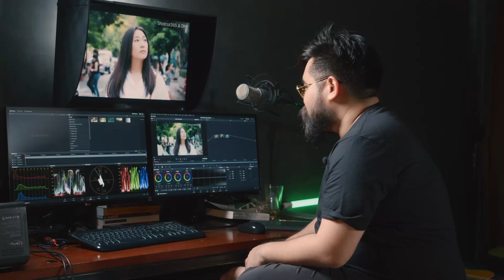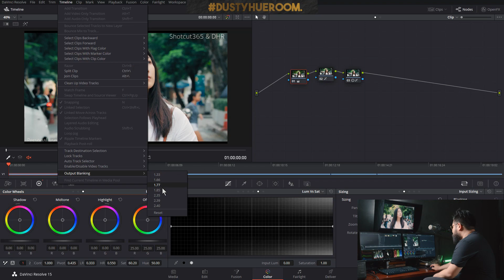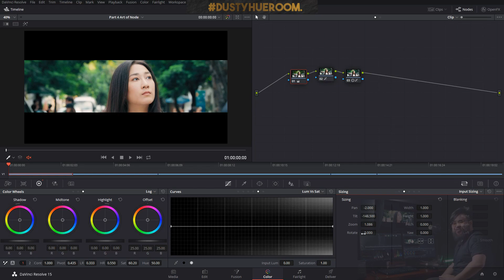Easy Letter Box in DaVinci Resolve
DustyHueRoom English Version : Timeline Frame rate

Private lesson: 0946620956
(Skype : DustyHueRoomColourLab)

About me,
Sothorn Jinn Chudpimai
DaVinci Resolve Advanced Certified Trainer by BlackmagicDesign
Film Instructor at Creme Academy Thailand / RangsitUniversity / DustyHueRoom